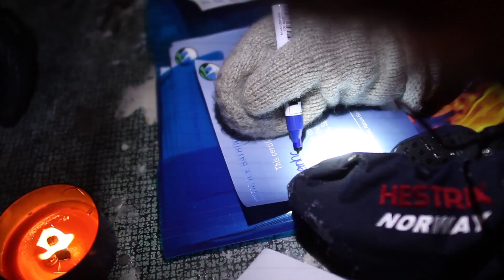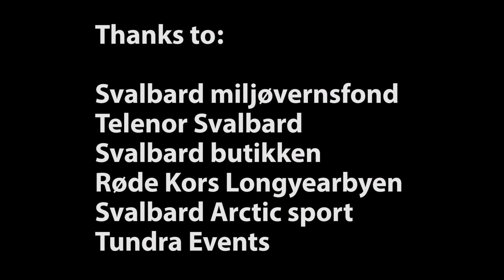Spitsbergen up and down 2013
This event is produced by Basecamp Spitsbergen and Arctic nature guide.

- Svalbard miljøvernsfond
- Telenor Svalbard
- Svalbard butikken
- Arctic sport
- Longyearbyen Røde kors
- Tundra Event

This movie is made by: Kjetil Yddtebø and Matias Modalsli Grøtteland